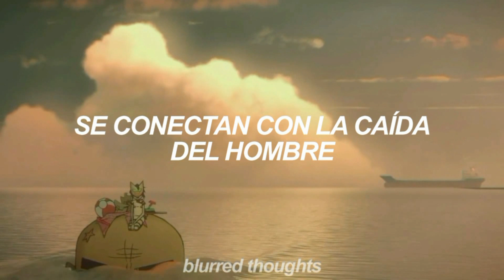Gorillaz - Broken / Sub Español